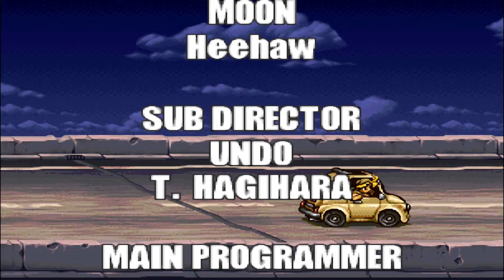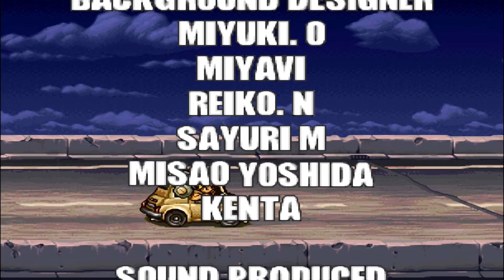Metal Slug 5 (Arcade) Todos Los Jefes con Eri (Dificultad Difícil, Nivel 8, Sin Daño)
El canal RehicolReplay dedica todo su contenido audiovisual en videojuegos, los termino sin perder vidas y en la medida de lo posible sin recibir daño, también encontrarás enfrentamientos contra todos los jefes y trucos secretos.

Espero que sea de tu agrado el canal.